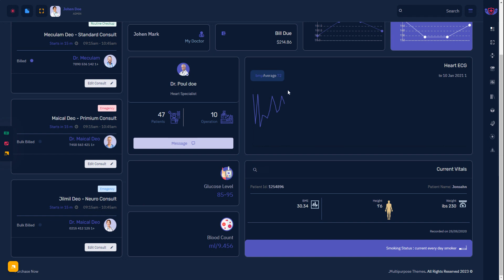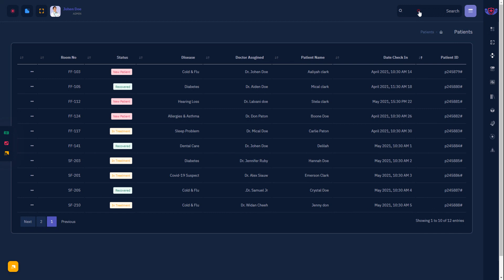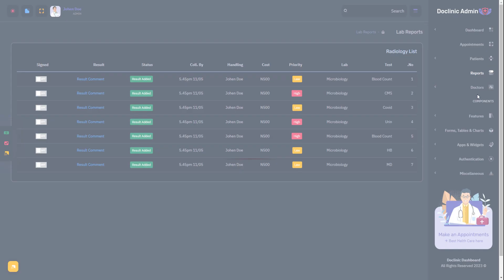Doclinic – Best Premium Admin Template And Bootstrap UI Kit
Doclinic is a strong, rich, and flexible premium Medical Responsive Admin Dashboard Template. It is well coded and designed to be effectively adjustable. This is the most advanced and well-designed Dashboard Template that can compete with any premium alternative. And once you introduce your creative touch to it, the options go over and beyond. Doclinic Bootstrap 5 Admin Template is beautifully crafted, clean and minimally designed. It comes with dark and light layouts with RTL options..

More than 100+ features and with widgets and plugins are included here to make your work easier. Works on all major web browsers, Desktop, iPhone, iPad, Tablet and all other smart phone device.